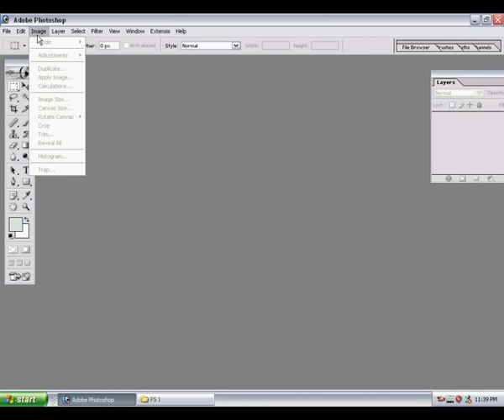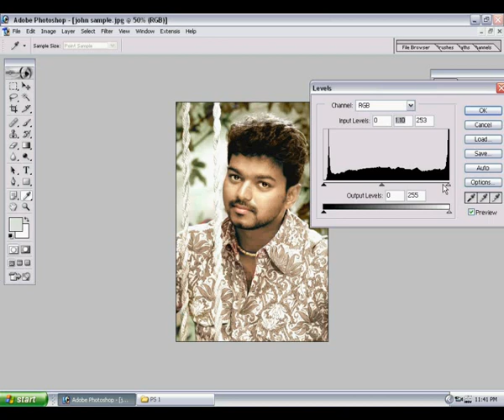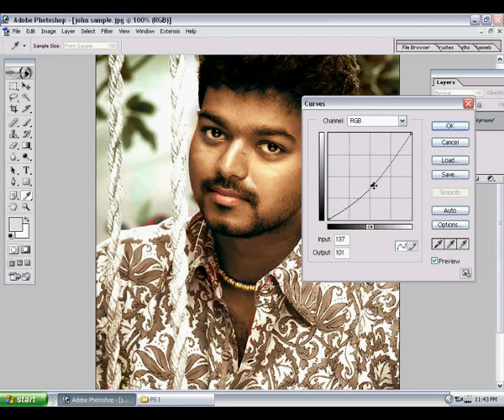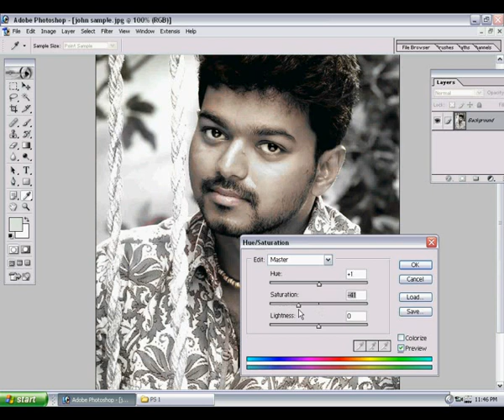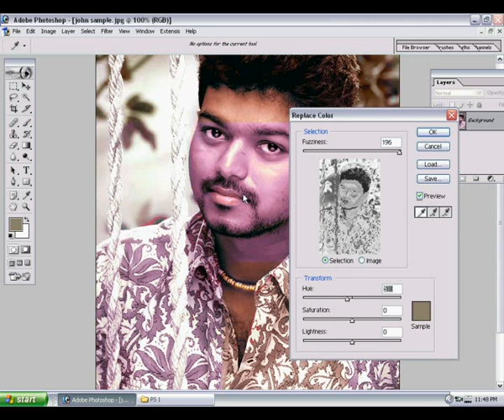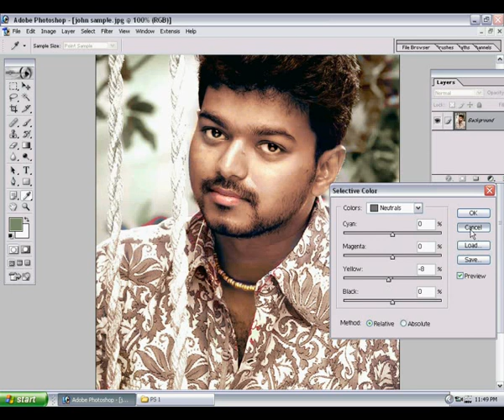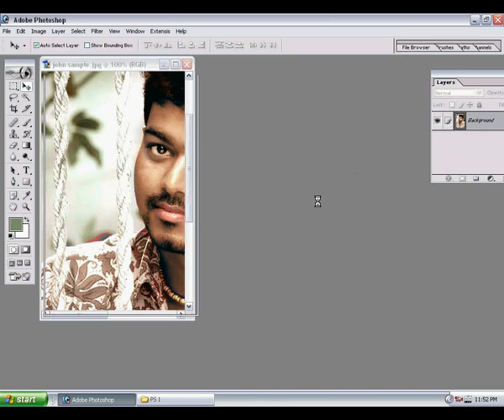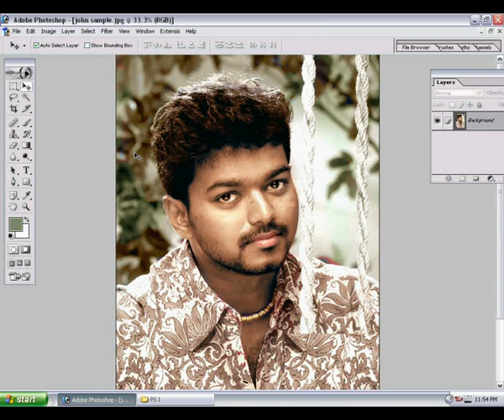Photoshop Basics in Tamil || Part 2 || MENU Image Option